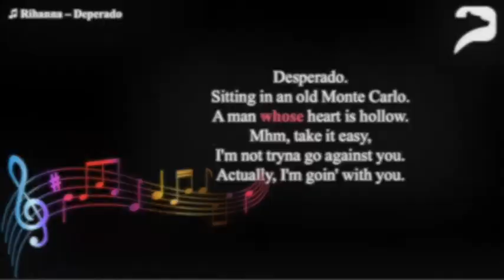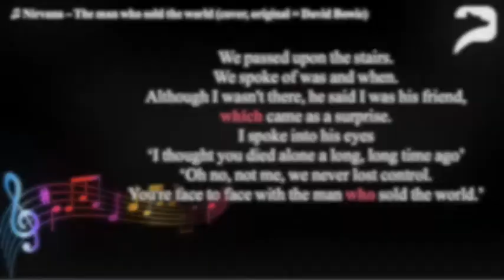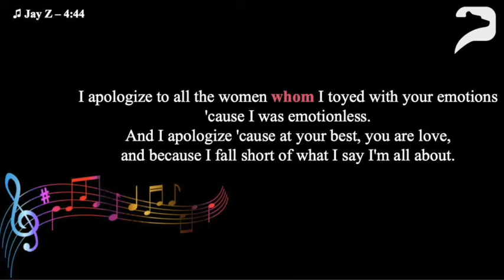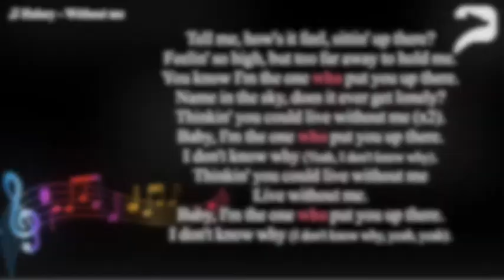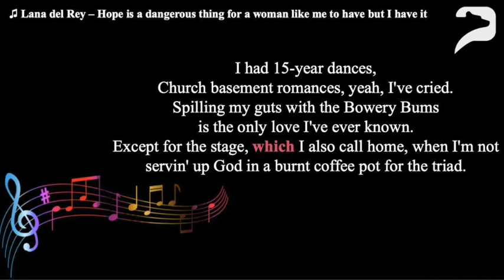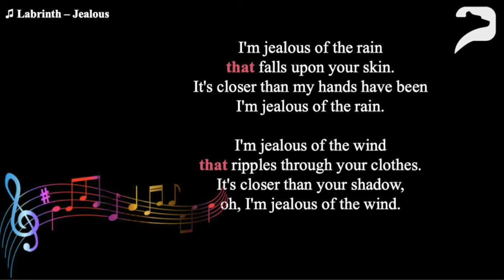That. which. who, where: Relative pronouns in songs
A video on relative pronouns in English.
Songs in the video:
00:00 Rihanna – Deperado
00:21 Kodaline – Follow your fire
00:42 Daughter – Youth
01:06 Nirvana – The man who sold the world (cover, original = David Bowie)
01:58 Jay Z – 4.44
02:11 Don McLean – American Pie
02:35 Halsey – Without me
03:18 The Killers – Where the white boys dance
03:36 Johnny Mathis – You are beautiful
04:00 Lana del Rey – Hope is a dangerous thing for a woman like me to have but I have it
04:32 Sam Cooke – Chain gang
04:49 Ruth B. – Lost boy
05:04 Labrinth – Jealous
05:48 Benny Blanco, Halsey, Khalid – Eastside